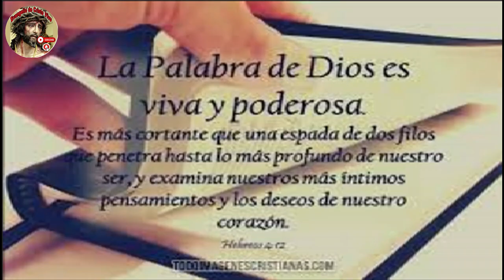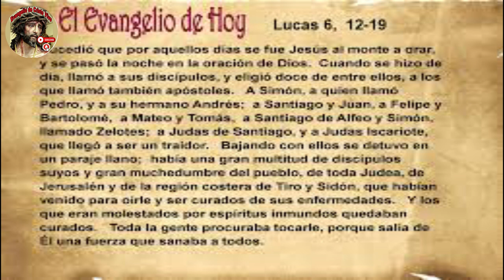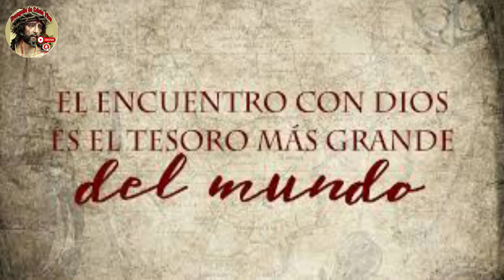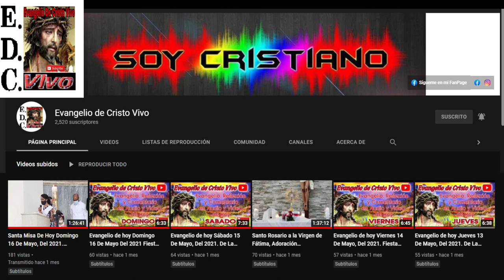Evangelio De hoy Martes 12 De Septiembre Del #2023 De La 23ª Semana Del Tiempo Ordinario.